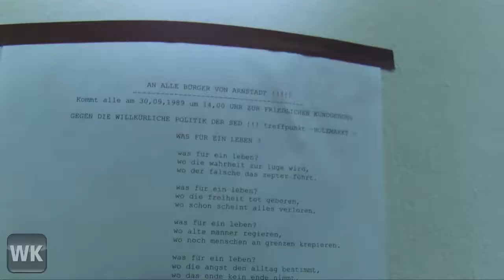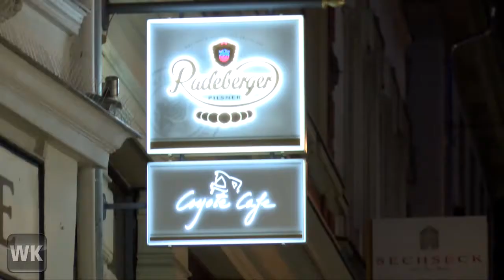80 Minuten Freiheit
Ein außergewöhnlicher Audio-Parcours des Staatstheaters Wiesbaden zur Woche der Freiheit.